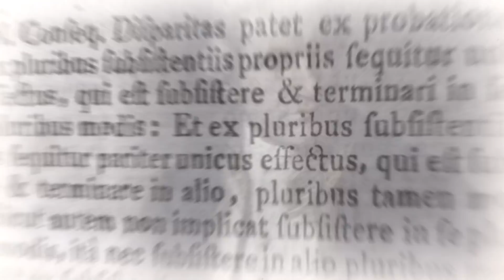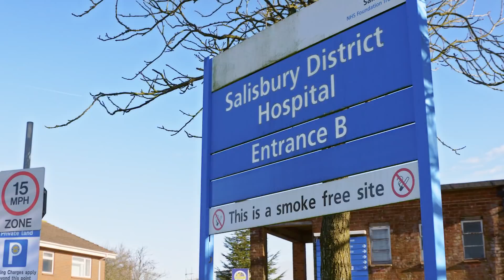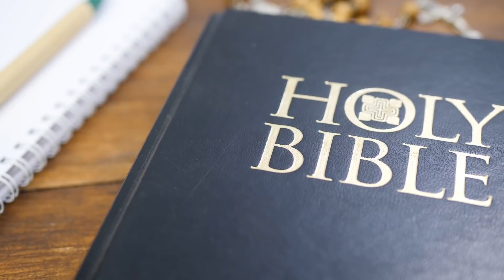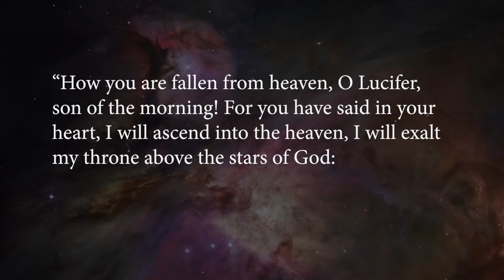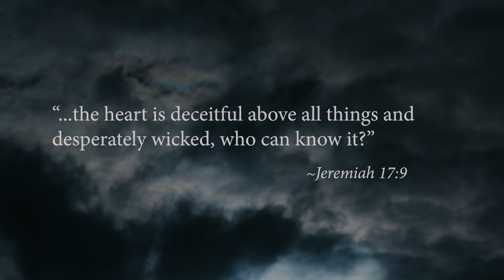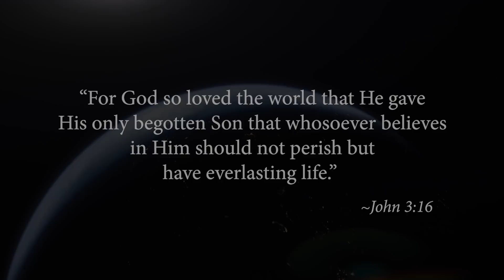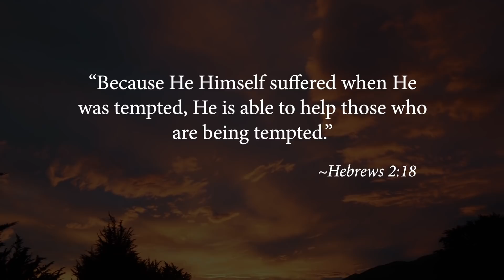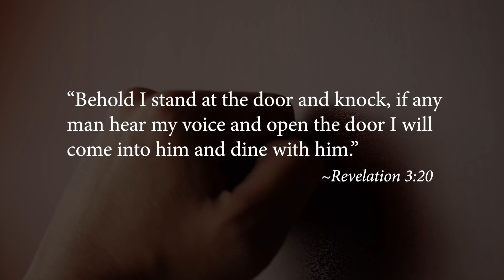Poisoned - The Russian Spies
In March 2018, Sergei Skripal and his daughter Yulia collapsed onto a public bench in the English town of Salisbury. They were behaving erratically and weaving in and out of consciousness like someone who had taken an overdose of drugs. They were hospitalised and placed under deep sedation in a critical condition. Investigations revealed that Skripal was a Russian double agent who had been recruited to work for MI6, the British Secret Intelligence Service. Watch our program this week and learn more about this Russian spy's story.